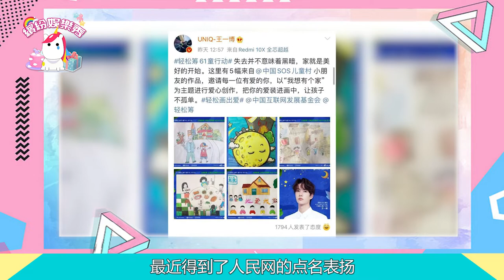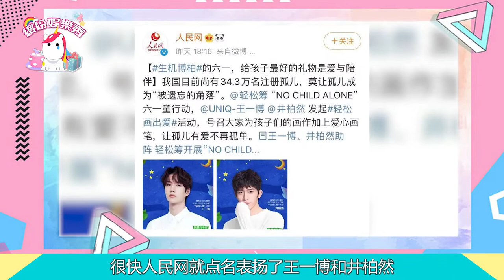王一博！詆毀聲從未間斷！人民網點名表揚！依舊保持無感！【繽紛娛樂秀】